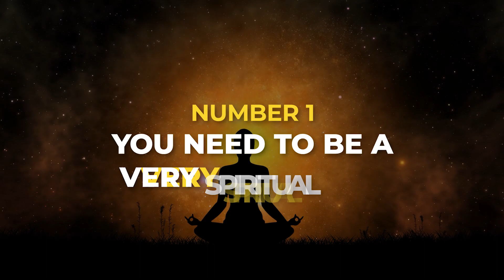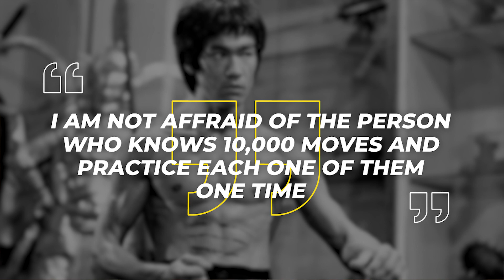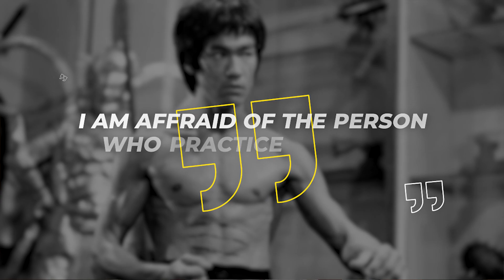Beginners Guide: How To Do Meditation | Benefits of Meditation - Dr M V Priyank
🧘‍♂️ Ready to embark on a transformative journey through meditation?

🌟 Dr. M V Priyaank is here to guide you through the incredible world of meditation and its profound impact on your well-being. 🌿

👉 In this insightful video, we'll explore the very essence of meditation, uncover the secrets of proper breathing and posture, and discover the two primary meditation styles that can revolutionize your life. But that's not all! Stick around as we also share valuable tips on how to meditate while walking, making mindfulness a part of your daily routine.

🔊 Are you ready to elevate your state of being and experience the many benefits of meditation? Then, make sure not to miss our upcoming Sound Healing Masterclass This is a unique opportunity to take your meditation practice to the next level and explore the world of sound healing.

Chapter Breakdown:
00:00 - 02:47: Healing & Meditation is Fuel To Body
02:47 - 06:09: Definition of Meditation
06:09 - 08:43: Breathing & Posture
08:43 - 10:43: Two Types of Meditations
10:43 - 17:42: Wrapping It up
17:42 - 18:32: How to do meditation while walking"

Don't forget to hit the like button if you found this video enlightening, share it with your friends and family, and make sure to subscribe to our channel for more life-transforming content.

Join us on this path of self-discovery and inner peace. Your journey to a healthier, happier, and more balanced life begins right here. 🌄

Tag me in your Instagram Posts and use the hashtag mvpriyank to all your inspirational posts. We would be excited to see them and Feature it on our Stories !!